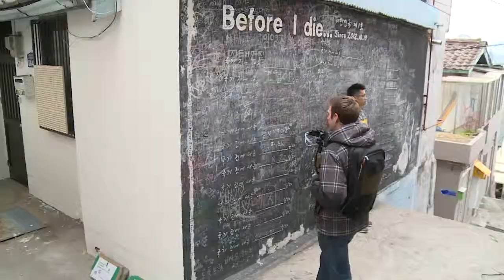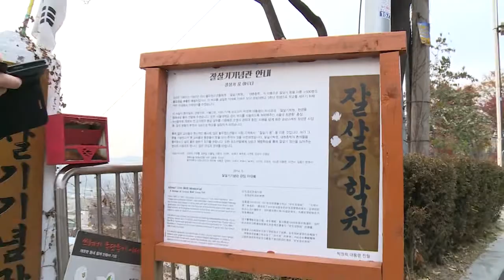Ihwa Mural Village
It is located in Ihwa-dong, Jongno-gu, Seoul. Approximately 60 artists painted walls and installed artworks for the project. Visitors to the village can enjoy looking for and viewing the beautiful murals and sculptures in the village